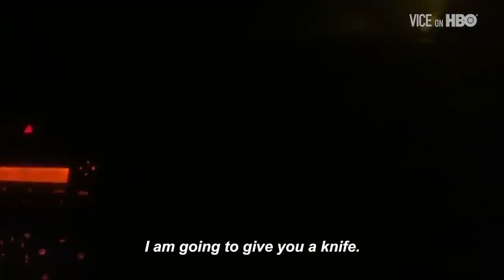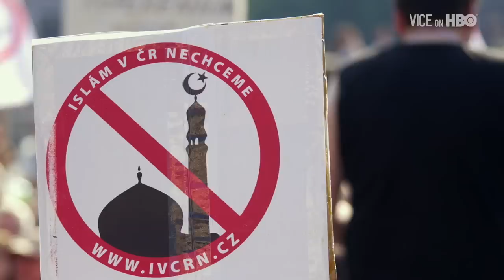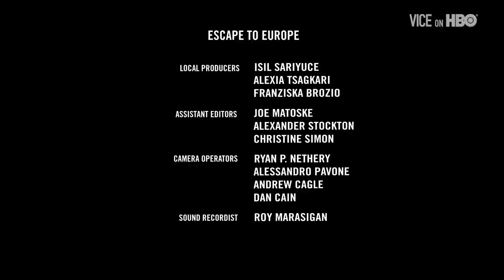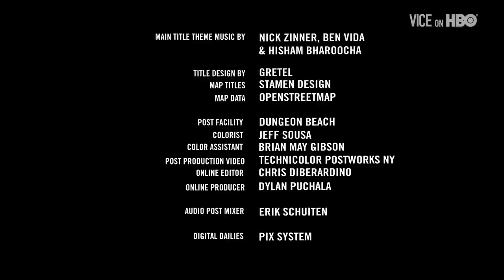Escape to Europe & Cycle of Terror (VICE on HBO: Season 4, Episode 2)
With the war in Syria now in its fifth bloody year, half the country's population has been displaced, and four million have fled. Many are heading to the safety and relative prosperity of Europe, but getting there is a long, life-threatening journey. VICE follows the refugee trail from the Syrian border to Europe, meeting Syrians determined to find a better life.

The bloody ISIS attacks in Paris stunned the world. As rumors circulated that one of the attackers may have posed as a Syrian migrant, politicians in Western countries, including the U.S., raced to declare their territory off-limits to refugees from countries like Syria and Iraq. VICE travels to France and around the U.S. to see how the global reaction to the violence in Paris is affecting the fight against terrorism.